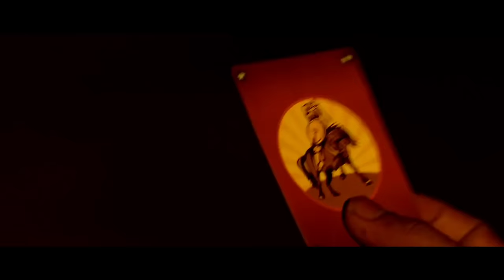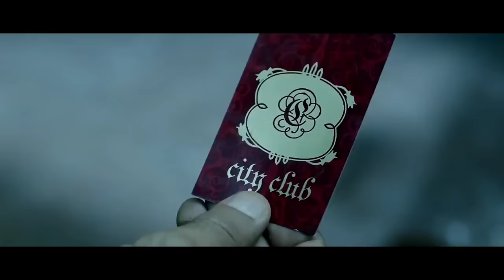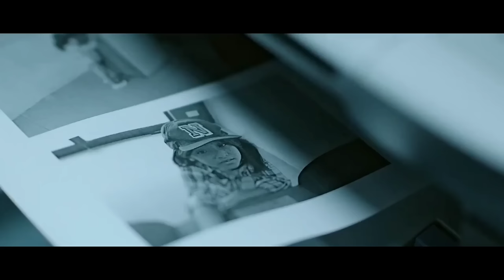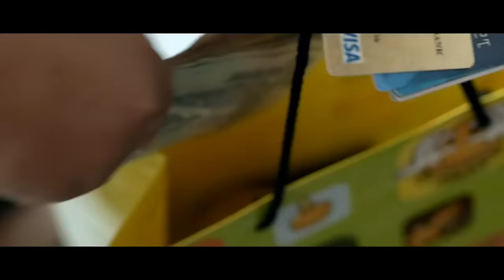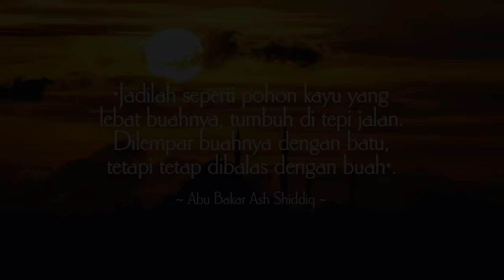Salah Satu Film Balas Dendam TERBAIK Dari India - Alur Cerita Film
Halo temen², kali ini Vandapop menceritakan alur cerita film balas dendam lagi dari india nih, judulnya ROCKY HANDSOME. Tanpa berlama lama, sikaaaaaaattttt

Backsound in this Video :

Cinematic Action Trailer by Infraction [No Copyright
Music] / Epic Victory